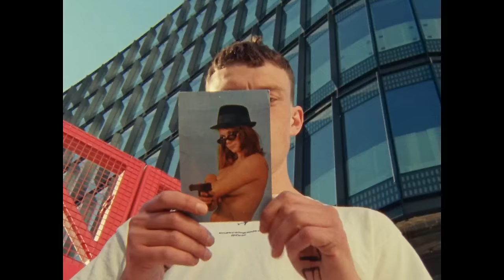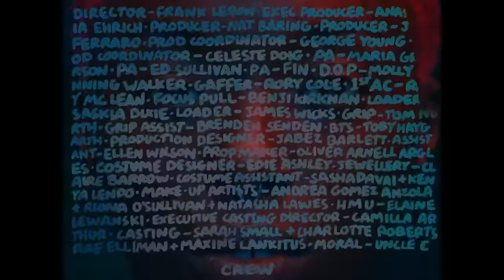James Blake - Can't Believe The Way We Flow (Official Video)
Director and Editor - Frank Lebon

Taken from the album Assume Form. Listen

Production Company - Camera Club
Executive Producer - Anastasia Ehrich
Producers - Nat Baring, Jill Ferraro
DOP - Molly Manning Walker
Production Designer - Jabez Bartlett
Costume Designer - Edie Ashley
Casting Director - Camilla Arthur
Colour: Joseph Bicknell / Company3